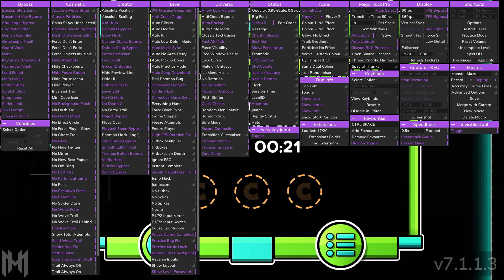Monster Maze - Acheron Maze Challenge by Me!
ID: 96462808
Song: Thermodynamix by DJNate